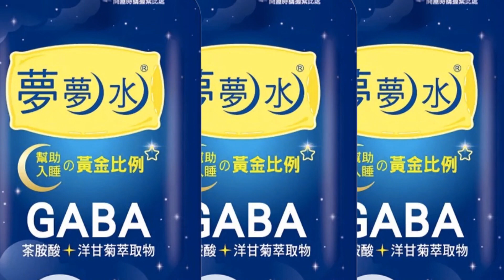俄羅斯連接克里米亞交通樞紐"刻赤大橋"驚傳爆炸 橋體崩塌墜海畫面曝｜全球線上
相關影片:
郭正亮揭金正恩背後老大 北韓射飛彈雷根號調頭 反觀陸軍圍台視而不見?
普丁揚言動用核武正美國下懷?! 習近平履行中烏友好條約"安全保障"? 介文汲剖析揪關鍵